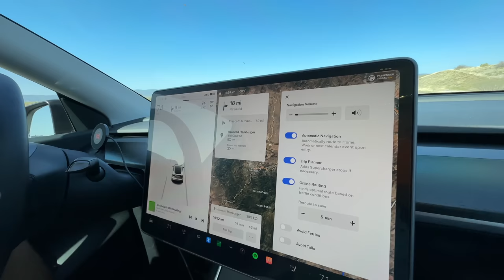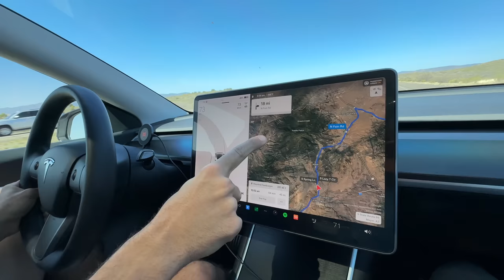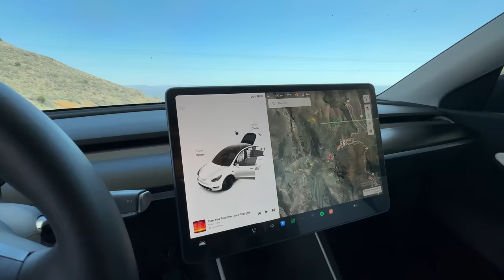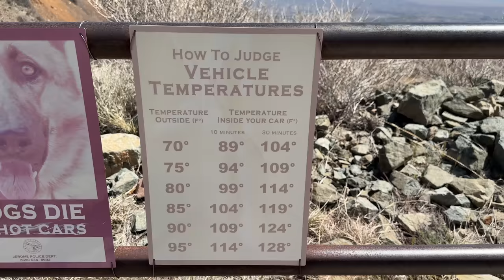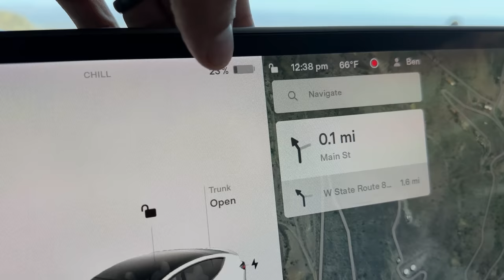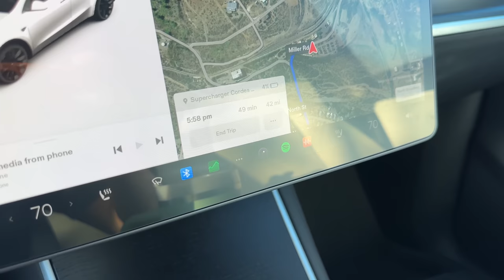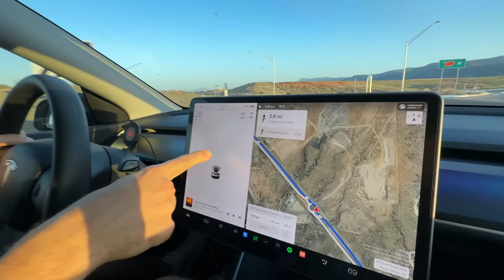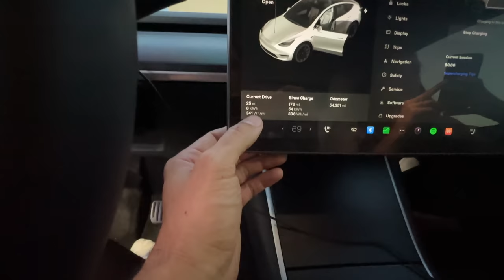Tesla Model Y Road Trip - Range is Terrible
I did a day trip with my family in my 2020 Tesla Model Y Long Range. The trip was 255 miles and as you will see the range on the car was terrible. UPDATE Video

The Best Tesla Floormats:
3D Mats: Save with code: GJEEBS3D10 or GJEEBS3D40

Order through there so we both receive credits!

Baby Seat

Save 25% @ Hydrosilex with Code gjeebsapril or gjeebsmay (changes by the month)

Amazon Store

Dynamic Tint: 2015 E 5th Street Ste 6, Tempe, AZ 85281

Code: Gjeebs

Code: Gjeebs

Carseat Protector

(We both get $300 if you order through this link)

My Home Charger

Code: Gjeebs

Buttons for your Tesla!

Tesla Charging Adaptor

Code: Gjeebs15

Save money on Charging!

Join Robinhood with my link and we'll both pick our own free stock 🤝

Tesla Accessories:
My Sunglasses
Blacked out sport pedals
Tesla Mounting Pucks
Mobile Air Compressor for Tires
Tesla Mattress
Tire Pressure Gauge
Camera Gear:
My Camera
My Action Camera
My Camera with Accessories
Suction Mount that I use
Wireless Microphone

Car Cleaning Links:

Wheel Finishing Set
Bug Remover
Drying Towel
Best Microfiber Towels
Car Vacuum
Interior Cleaning Brush
Microfiber wash
Wheel Cleaning Brush
Tire Shine Applicator Pad